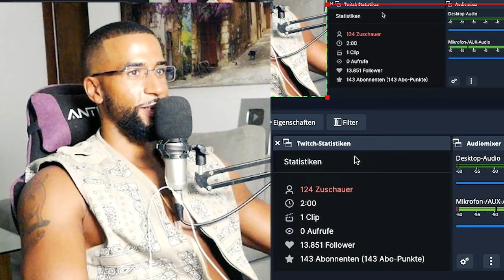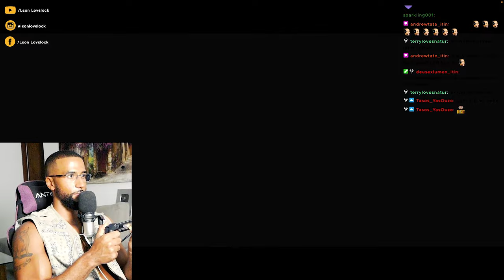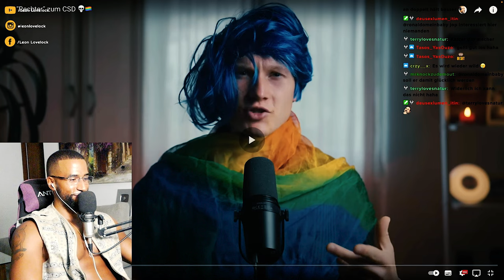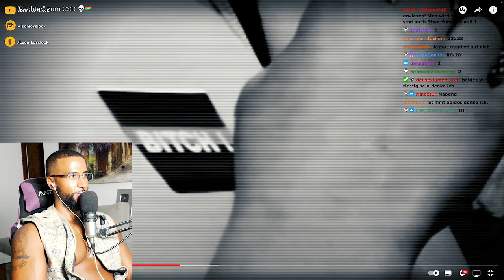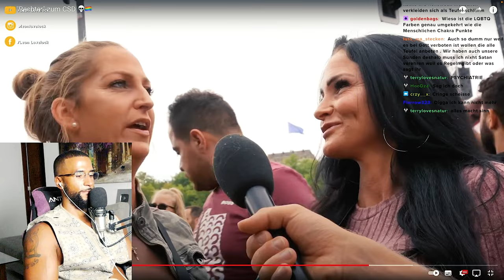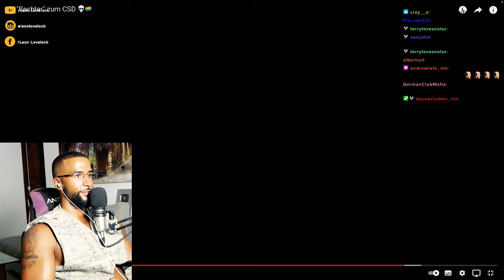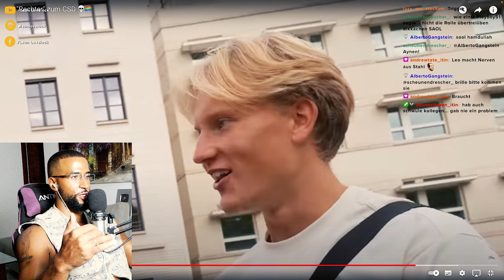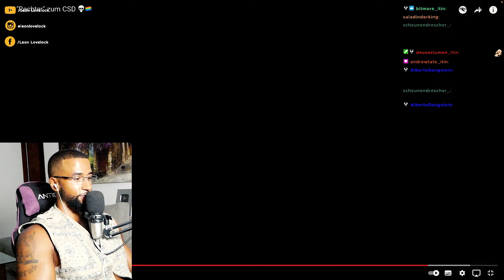WIE DÄMONISCH IST DER CSD !? 😱 [STRAßENUMFRAGE] REACTION - Leon Lovelock